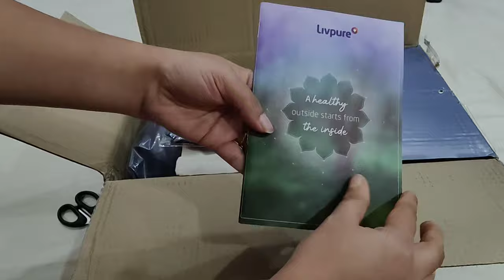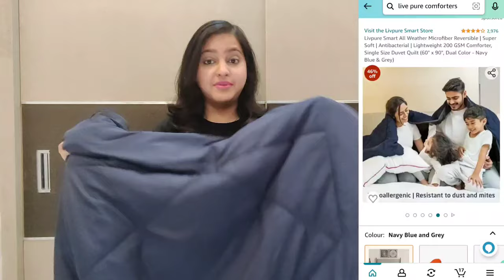Amazon Blanket/Comforter Haul 2023 | Best Comforter & Duvet in lower price | Joy Of Rims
Product Link :-

1) Livpure Microfiber Navy Blue & Grey Reversible Comforter:-

2) Amazon Brand Solimo Pale grey & steel grey Reversible Comforter:-

3) Amazon Brand Solimo Brown & Pistachio Reversible Comforter:-

4) Vas Collection premium plus grey double blanket

5) Wakefit Navy Blue & Grey Comforter:-

6) Cultiver Microsoft Reversible Comforter

Products Links which i use for my daughter :-

R for Rabbit Tricycle

Toyshine Beauty Set for kids :-

Supermarket for kids :-

Toyshine Doctor set for Kids :-

Dr. Trust Nebulizer for kids :-

Chicco body wash and shampoo

Chicco body lotion

Patanjali virgin coconut oil

Himalaya diaper rash cream

LuvLap Bath Tub :-

Luvlap Feeding Chair

Luvlap Potty Seat

Rocker for Toddler